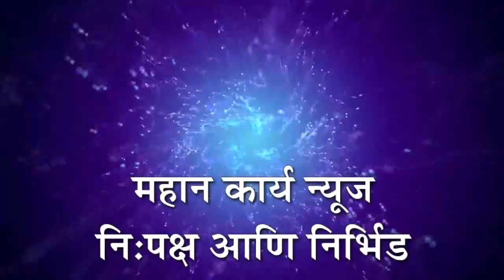आम्हाला ओबीसीतून सरसकट आरक्षण हवं - मनोज जरांगे पाटील